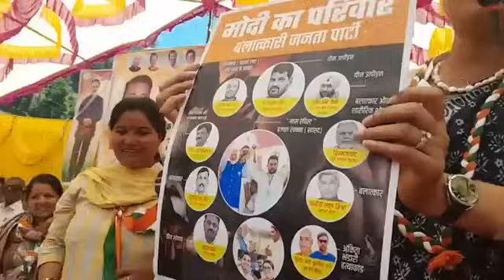सिराज लाइवः अलका लाम्बा जंजैहली मैं चुनावी जनसभा को संबोधित करते हुए।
Siraj Live: Alka Lamba addressing the election rally in Janjehli.